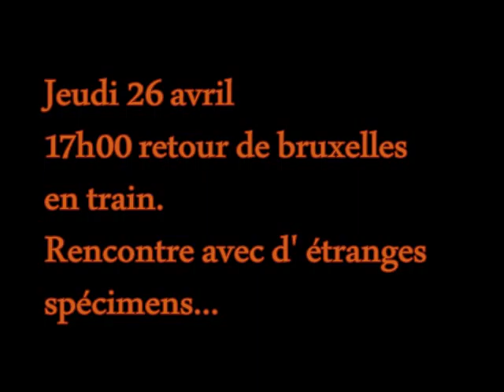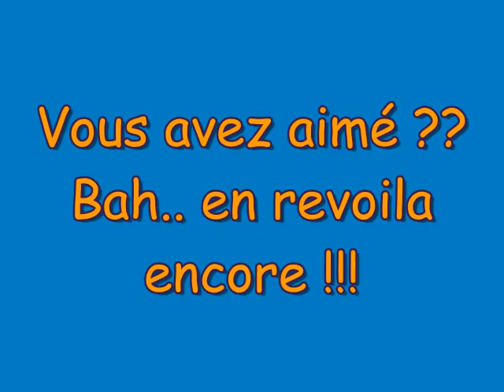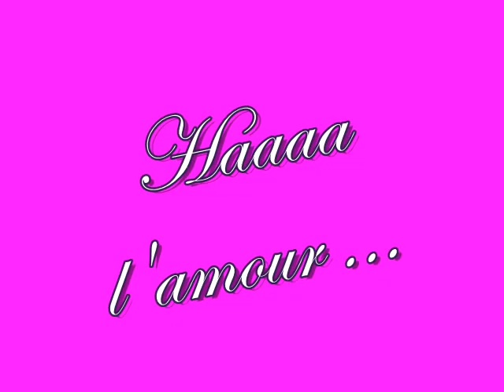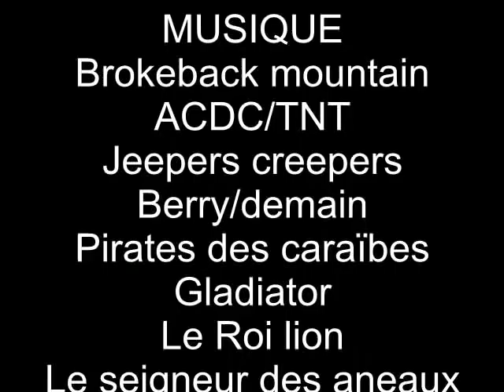Film scout 2011-éclaireur